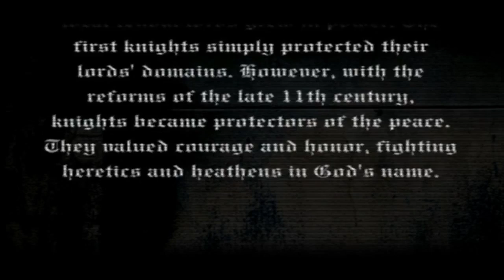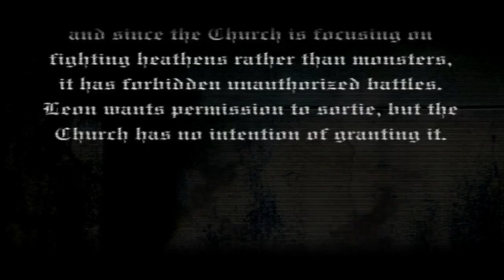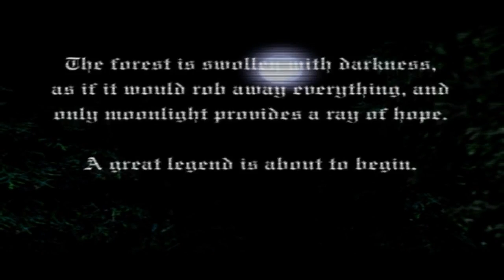[PS2] Castlevania - Lament of Innocence Intro